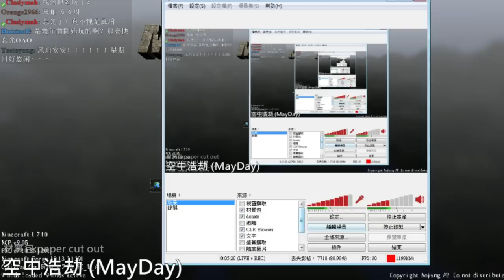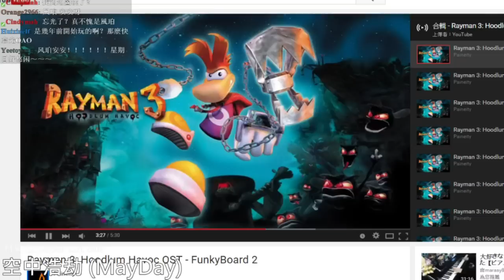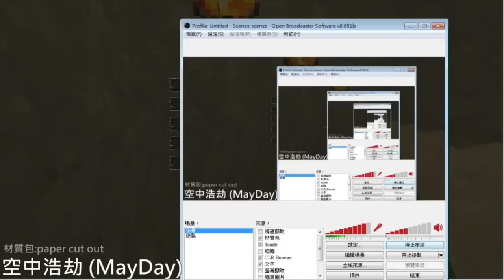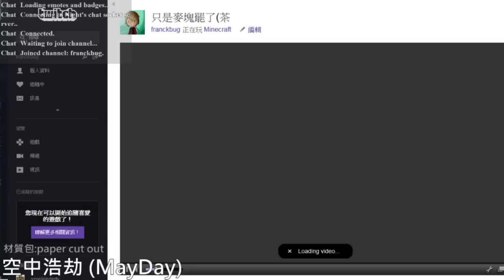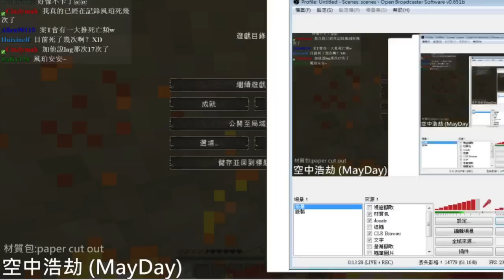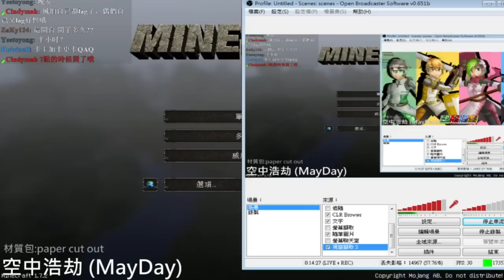[Minecraft] 空中浩劫(Mayday) EP1 跳不過去好像很正常啊?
之前直播的紀錄
說實話墜機還沒掛掉真是奇蹟XD
然後是據說很多人卡很久的地方:P